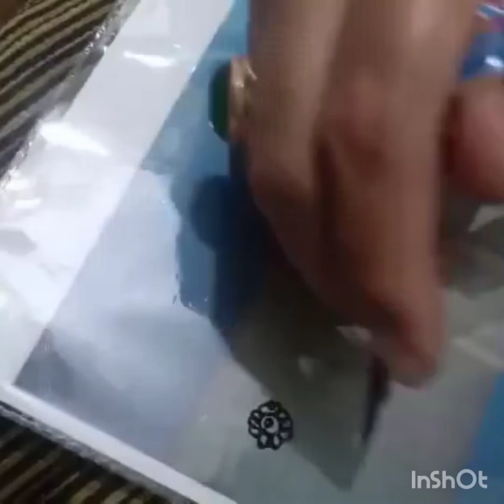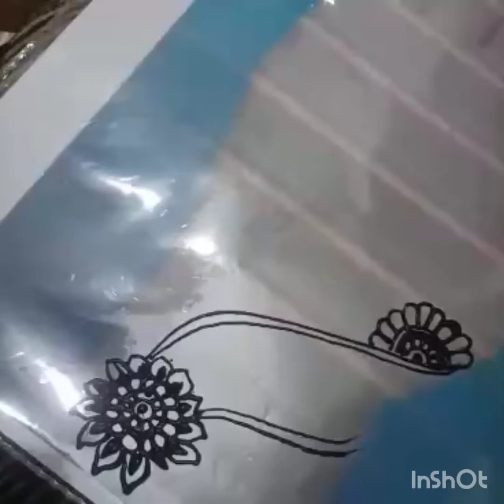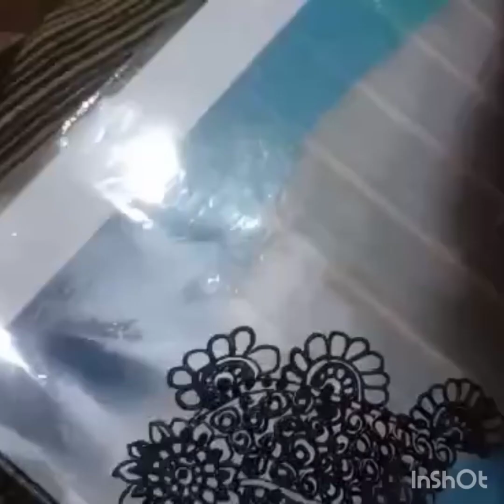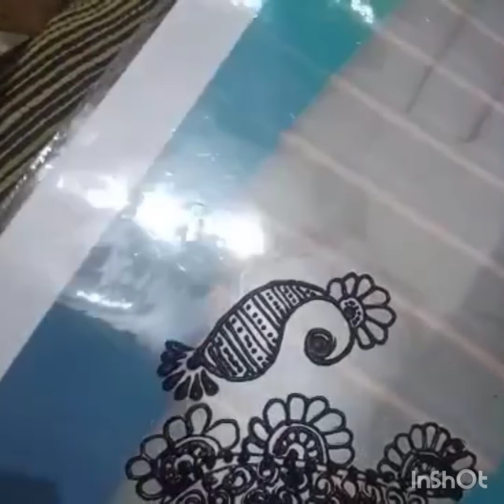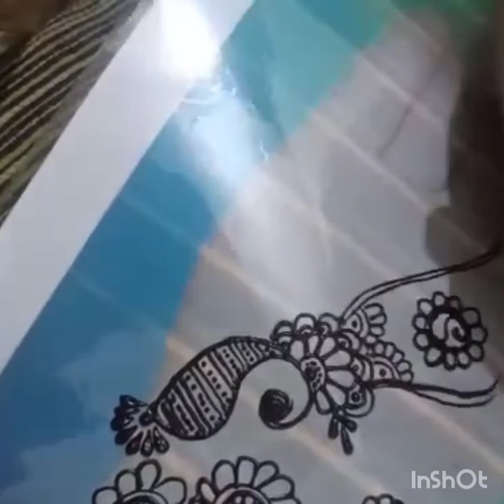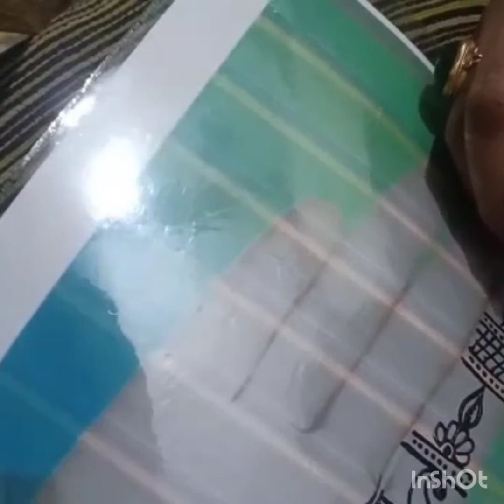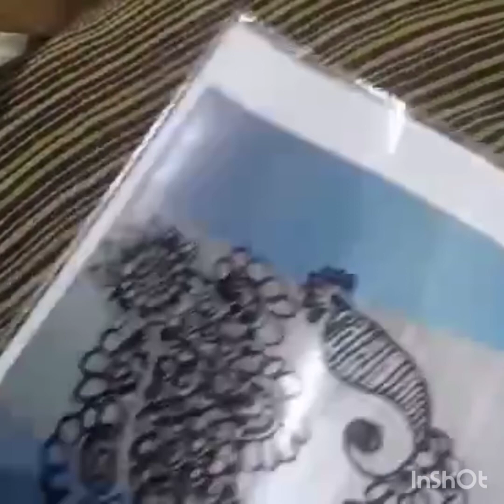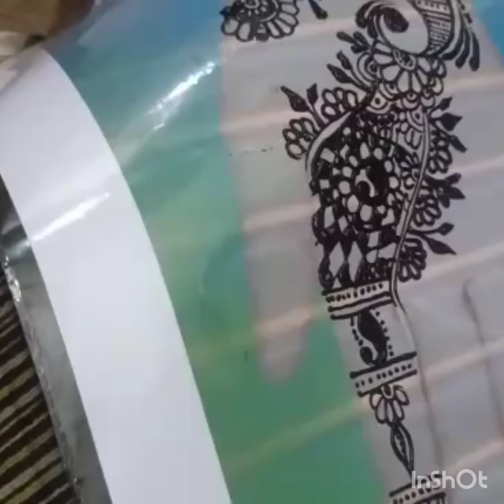ARABIC Easy menhdi design | BY multi talent art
TODAY IS MY DESIGN NAME IS ARABIC MEHNDI |
ITS VERY SIMPLE AND EASY TRICKS